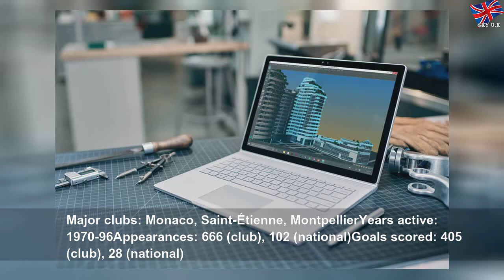Messi and Bartomeu salary-cut battle exposes Barcelona divisions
Messi and Bartomeu salary-cut battle exposes Barcelona divisions | Matthewe Guzmea
The Blaugrana skipper has lashed out a figures inside the club trying to discredit the players, suggesting that a civil war is edging ever closer